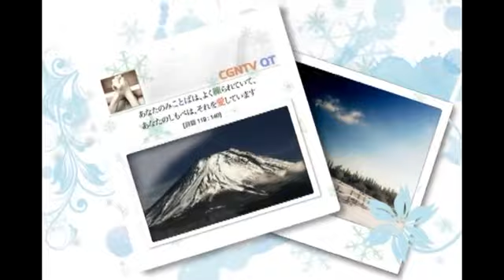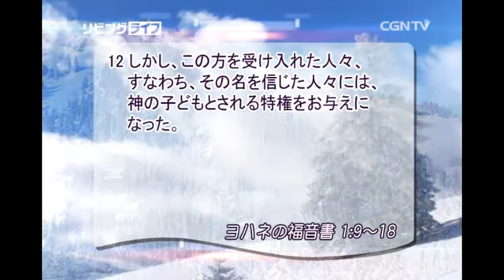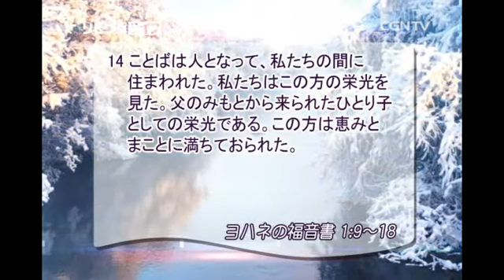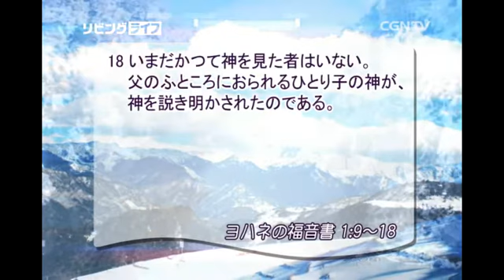[リビングライフ] 01.02.2015 恵みの上にさらに恵みを受ける神の子の特権 (ヨハネの福音書 1:9~18)